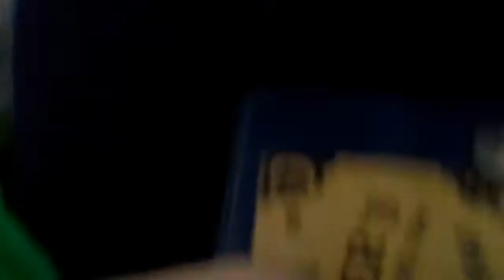Outside vlog with dillinger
Lucas Hall vlogs, dillinger